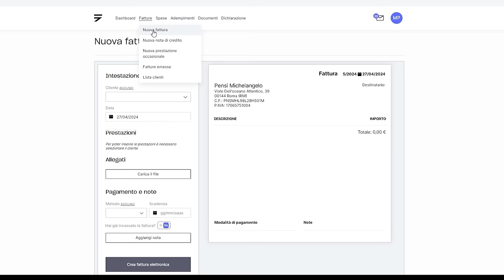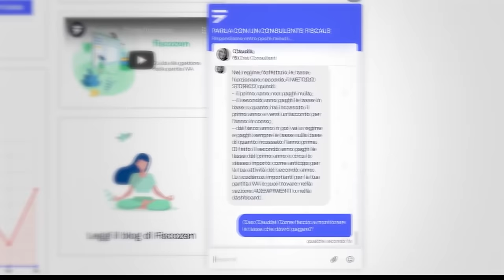Quanto GUADAGNANO gli Italiani? PARTITA IVA vs POSTO FISSO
Quanto guadagnano gli Italiani? Ma soprattutto, quali sono le differenze tra un posto fisso e una P.Iva?